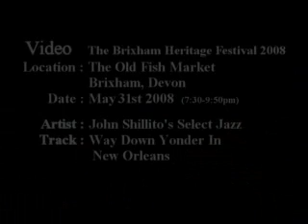Brixham HeriFest'08 - John Shillito's Select Jazz (1 of 15)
John Shillito's Select Jazz performs 'Way Down Yonder In New Orleans' on the Old Fish Market, harbourside